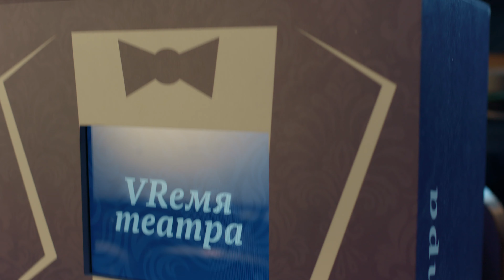Promo Moscow 24 TV Theater time | Промо Время театра Москва 24